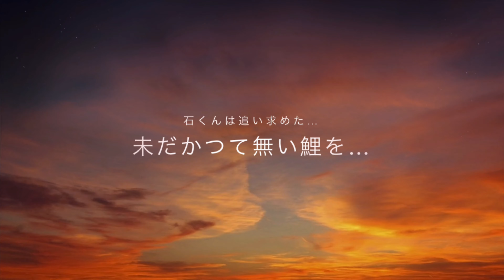石くんの鯉釣り63 視聴者さんと鯉釣り！編！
石くんのTwitter